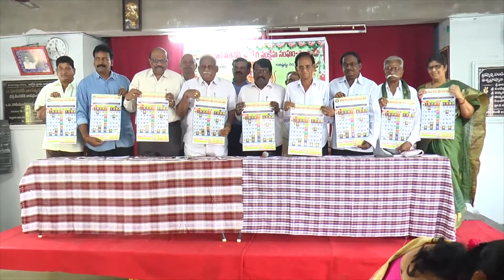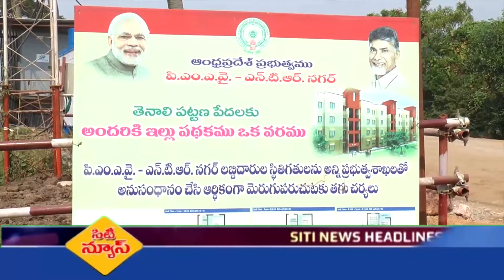TENALI SITI 24 12 2017 NEWS 4